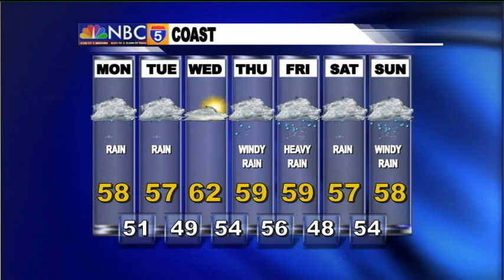Weather Center - Feb 2nd, 2015